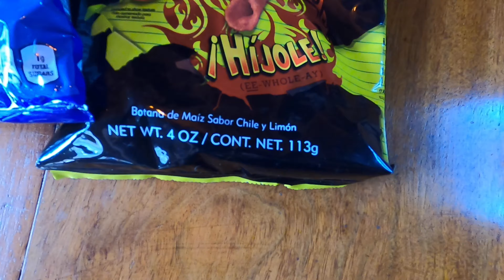A Busy Day Making 5 Videos (1st September 2021)